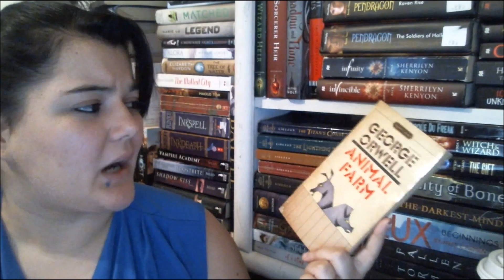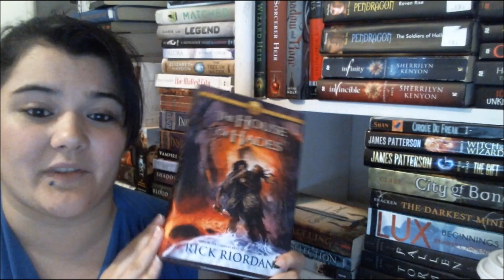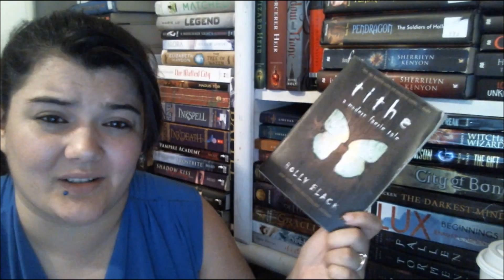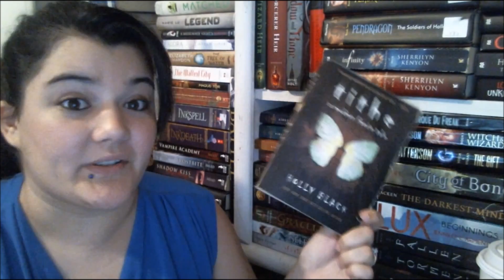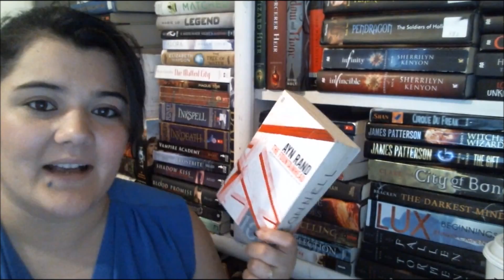Seven Deadly Sins Book Tag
~~Open Me~~

Talk to me on Social Media!! I ALWAYS follow back :)

Amazon Wishlish:
If you are reading this sentence then comment Book Babble and Ill give you an extra entry in one of my GIVEAWAYS